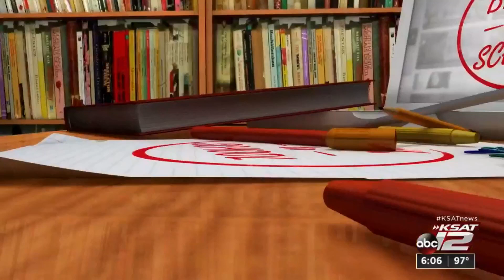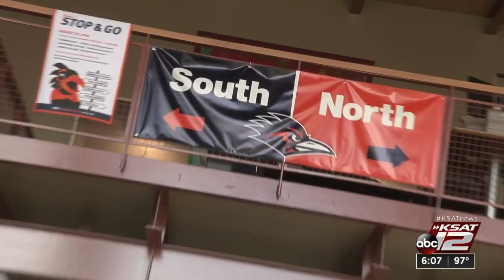New UTSA program to enhance needs of undergraduate students living on campus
Students arrived from all over the world to begin a new chapter in their lives.